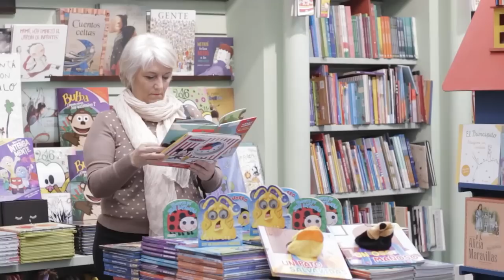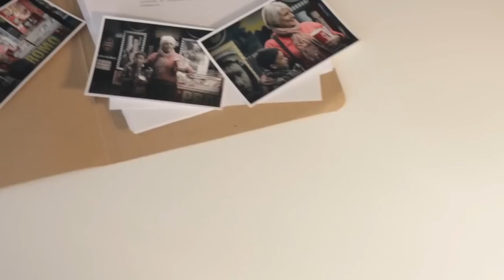CUMPLIMOS 10 AÑOS | Compilado de 1 hora - los mejores videos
Cumplimos 10 años juntix y les traemos un compilado con los mejores videos de cada año desde que arrancamos esta locura hermosa con ustedes.

Gracias por acompañarnos y esperamos seguir muchísimo tiempo más!